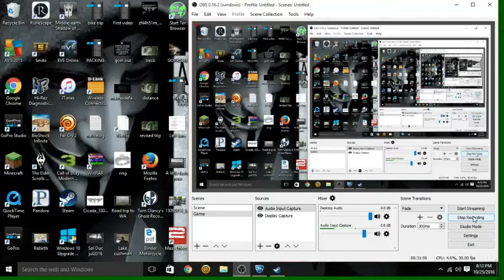Rocket league pt2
Second half of my first gaming video.